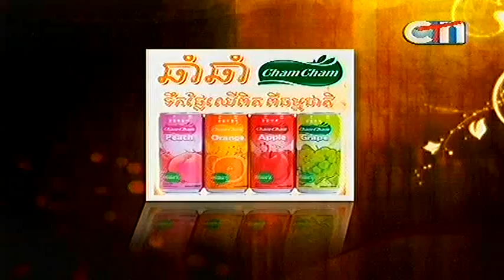កូនភ្លោះ​ខុសសញ្ជាតិ 07 June 2013 Part2